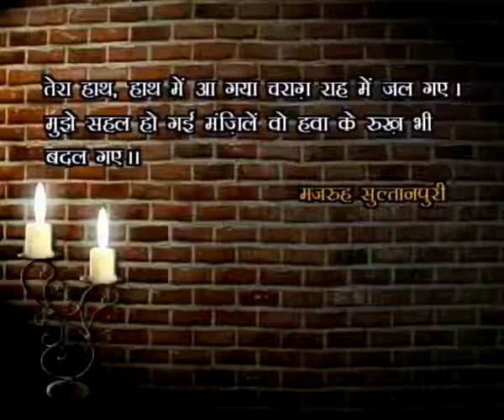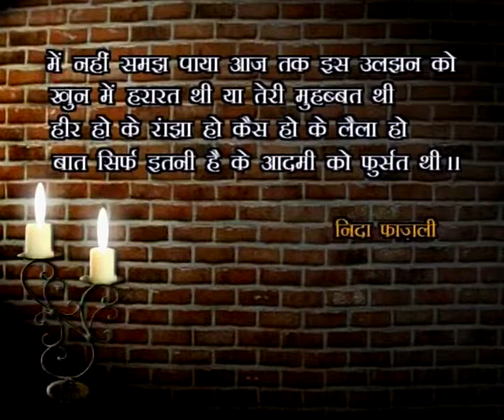urdu shiksha part 8 1